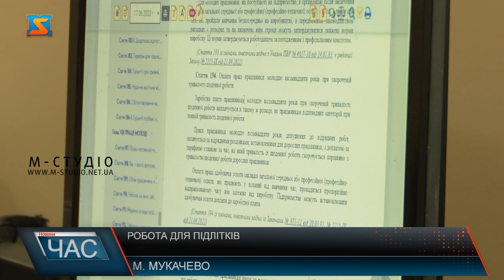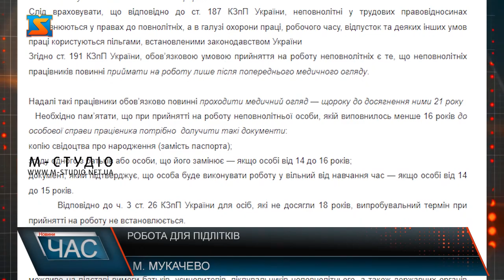Робота для підлітків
Влітку підлітки найчастіше шукають роботу, щоб провести канікули з користю та заробити. Але, молодим людям та їх батькам важливо знати усі осбливості працевлаштування неповнолітніх. Підлітків віком від 14 років можуть приймати на роботу, якщо вони відповідають наступним критеріям. З віком умови праці змінюються. Для українців від 15 до 18 років законом встановлені наступні норми. Ще однією важливою умовою є місце роботи. Пані Світлана розповіла, де не можна працювати неповнолітнім та що роботодавці не мають права вимагати від таких працівників. Молодим людям також важливо знати, які документи необхідно надати для прийому на роботу. У оплаті праці неповнолітніх є певні нюанси, що відрізняють її від отримання заробітної плати повнолітніми громадянами. Перед працевлаштуванням неповнолітнім та їх роботодавцям важливо ознайомитися з правами обох сторін, обов’язками та спеціальними умовами, аби обидві сторони працювали законно та безпечно.